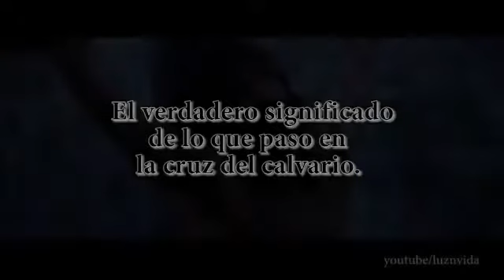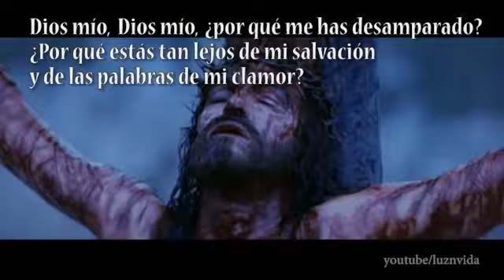LA CRUZ-PAUL WASHER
Isaías 53

1 ¿Quién ha creído a nuestro anuncio? ¿y sobre quién se ha manifestado el brazo de Jehová?

2 Subirá cual renuevo delante de él, y como raíz de tierra seca; no hay parecer en él, ni hermosura; le veremos, mas sin atractivo para que le deseemos.

3 Despreciado y desechado entre los hombres, varón de dolores, experimentado en quebranto; y como que escondimos de él el rostro, fue menospreciado, y no lo estimamos.

4 Ciertamente llevó él nuestras enfermedades, y sufrió nuestros dolores; y nosotros le tuvimos por azotado, por herido de Dios y abatido.

5 Mas él herido fue por nuestras rebeliones, molido por nuestros pecados; el castigo de nuestra paz fue sobre él, y por su llaga fuimos nosotros curados.

6 Todos nosotros nos descarriamos como ovejas, cada cual se apartó por su camino; mas Jehová cargó en él el pecado de todos nosotros.

7 Angustiado él, y afligido, no abrió su boca; como cordero fue llevado al matadero; y como oveja delante de sus trasquiladores, enmudeció, y no abrió su boca.

8 Por cárcel y por juicio fue quitado; y su generación, ¿quién la contará? Porque fue cortado de la tierra de los vivientes, y por la rebelión de mi pueblo fue herido.

9 Y se dispuso con los impíos su sepultura, mas con los ricos fue en su muerte; aunque nunca hizo maldad, ni hubo engaño en su boca.

10 Con todo eso, Jehová quiso quebrantarlo, sujetándole a padecimiento. Cuando haya puesto su vida en expiación por el pecado, verá linaje, vivirá por largos días, y la voluntad de Jehová será en su mano prosperada.

11 Verá el fruto de la aflicción de su alma, y quedará satisfecho; por su conocimiento justificará mi siervo justo a muchos, y llevará las iniquidades de ellos.

12 Por tanto, yo le daré parte con los grandes, y con los fuertes repartirá despojos; por cuanto derramó su vida hasta la muerte, y fue contado con los pecadores, habiendo él llevado el pecado de muchos, y orado por los transgresores.